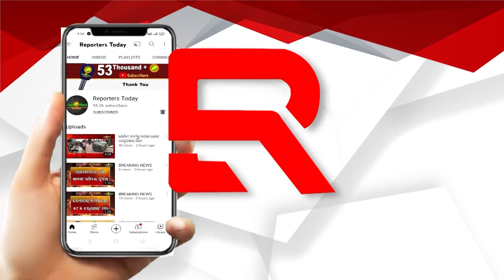ସୁଜାତା ସାହୁ କଣ ସଖୀ କଣ୍ଢେଇ? ତାଙ୍କୁ ନିର୍ବାଚନରେ ଛିଡା କରିବ ପୁଣି କହିବ ଇସ୍ତଫା ଦିଅ